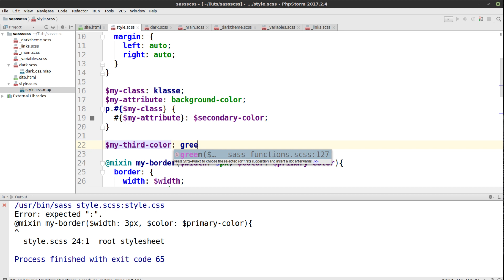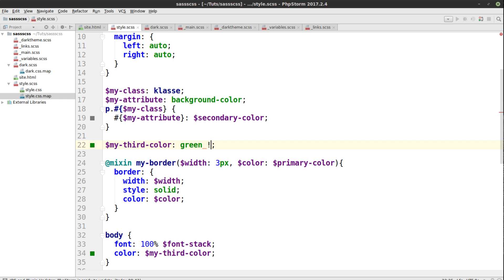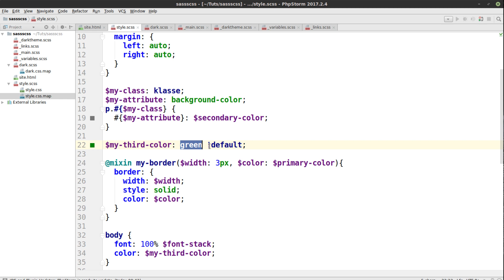SCSS und SASS Tutorial #12 - !default